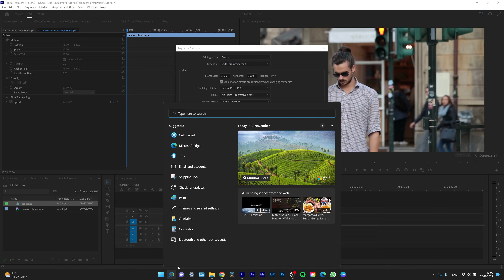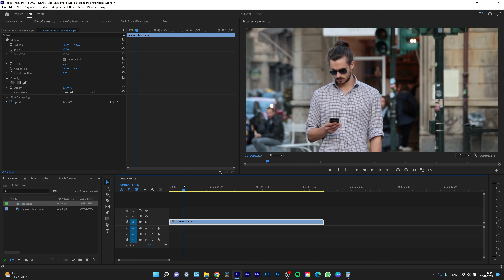How to change aspect ratio in Premiere Pro 2023 (QUICK and EASY!)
Hey guys today i will show you how to change aspect ratio and resolution of your Premiere Pro sequence.